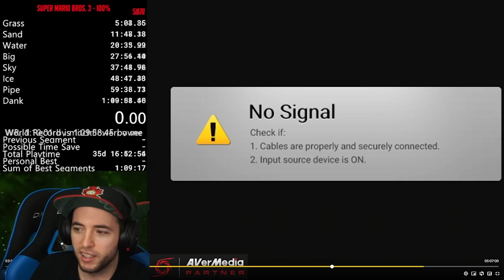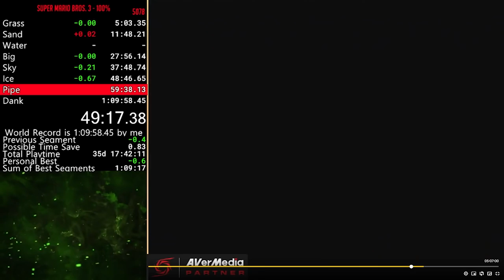Super Mario Bros. 3 100% World Record (1:09:58) Playback with Commentary